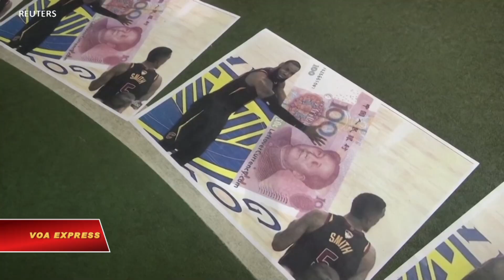Người hâm mộ Hong Kong bất bình vì phát biểu của siêu sao bóng rổ Mỹ (VOA)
Tin tức Nếu không vào được VOA, xin các bạn hãy vào để vượt tường lửa.  Người hâm mộ bóng rổ ở Hong Kong ngày 15/10 tập họp để bày tỏ sự ủng hộ dành cho quản lý Daryl Morey của đội tuyển bóng rổ Mỹ Houston Rockets sau khi siêu sao bóng rổ LeBron James thuộc Hiệp hội Bóng rổ Quốc gia Mỹ NBA đưa ra lời bình luận rằng ông Morey "thiếu hiểu biết" khi nhắn tin trên Twitter hậu thuẫn người biểu tình Hong Kong.

Tin nhắn của ông Morey ủng hộ các cuộc biểu tình đòi dân chủ ở Hong Kong hôm 4/10 làm cho các nhà tài trợ và đối tác phía Trung Quốc cắt quan hệt với NBA và khiến cho NBA phải đương đầu với những những câu hỏi hóc búa về tự do ngôn luận.

Bình luận của siêu sao LeBron James ‘gây bão’ giữa các fan  hâm mộ ở Mỹ và Trung Quốc. Nhiều người phản hồi giận dữ trên Twitter.

Cùng ngày 15/10, phát ngôn nhân Bộ Ngoại giao Trung Quốc, Cảnh Sảng, kêu gọi ‘tôn trọng lẫn nhau’ trong các hoạt động giao lưu ‘hữu nghị’ từ các sự kiện thể thao.